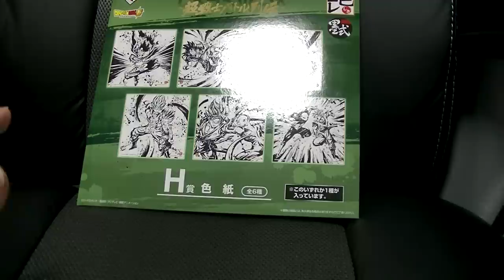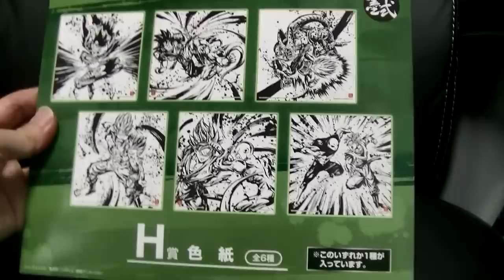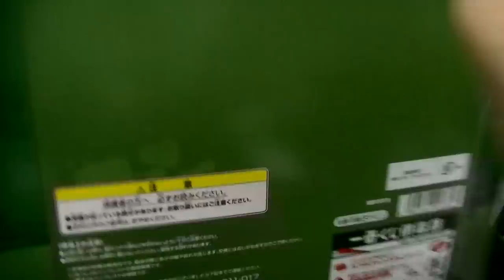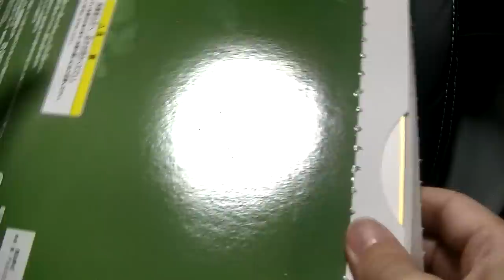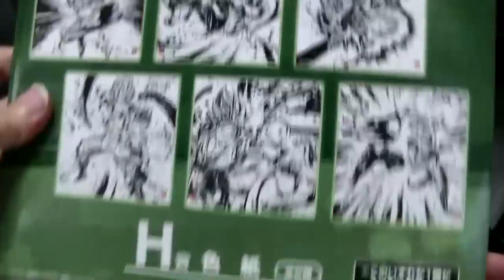おすすめのフィギュア開封＆紹介レビューチャンネル ドラゴンボール 一番くじ 超戦士バトル列伝 期待を裏切らない男！ まさかの結果!? dragn ball